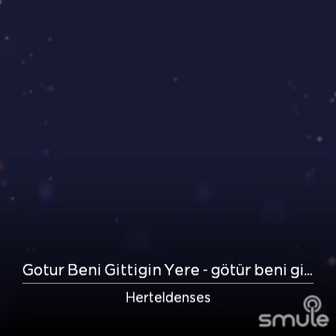GÖTÜR BENI GITIGIN YERE